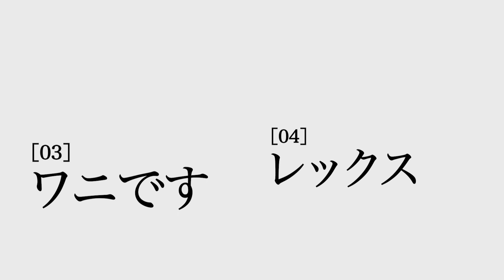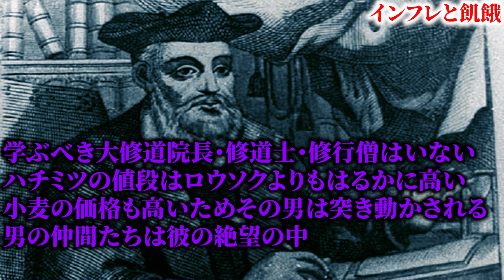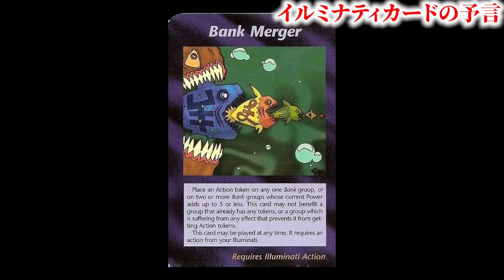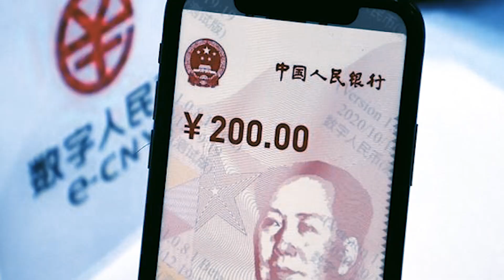予言者ノストラダムスが見た2022年がヤバすぎる【イルミナティカードも】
2022年も良い1年をお過ごしください。